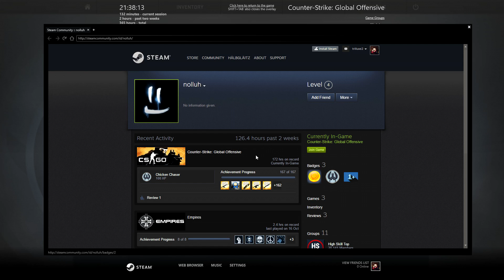CS:GO - Wieder back auf der neuen Inferno! - Eine Waffe only zu Global #5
Freddy hat endlich sein Handy wieder und wir versuchen unser Glück direkt mal auf der neuen Inferno! :)
Felix hat mich gebeten sein neues Bett zu verlinken